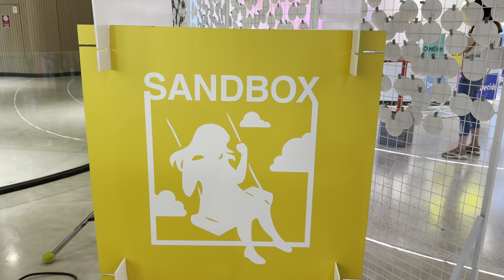[BANGKOK] True Digital Park West "Start Up Office And Co Working Space"| Sukhumvit| Thailand[4K HDR]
101 True Digital Park has of 2 main sections. East Side and West Side. East side consists of shopping, dining, office & community together, placemaking well-being & enjoyment to share time, featuring Hillside Town, green space, running track & 101 Garden. While West side is mainly office for start up, co-working space and learning center.

Covering 30,000 square meters, 101 True Digital Park is a lifestyle venue that includes a wide array of functional and retail spaces that caters to everyday essentials. The lifestyle space is consisted of four main zones as the following.
1. 101 Park – Greenery is scattered across 5,000 square meters of space inside and outside of the complex. The area is designed in harmony with the local nature to restore the original ecosystem surrounding the venue. An expansive lawn can be converted into an activity ground for all types of events.
2. Hillside Town – This highlights a retail space that focuses on creating a unique shopping and tasting experience in a small yet charming town amid the hills. Wandering across the curving slopes surrounding a stunning ambience, explore lifestyle products and food of various types spread throughout the alleys and corners.
3. 24-Hour Street – Because city life never stops, the 24-Hour Street zone is dedicated to the boundless lifestyle. On a street that never sleeps, the space is surrounded by arrays of conveniences, such as restaurants, coffee shops, mini marts, and various services.
4. 101 Track – Thailand’s first soaring, multi-level biking and running lane stretches across 1.3 kilometers. From Punnawithi BTS station onto the inside of the complex, the belt provides runners and cyclists with a cool and spacious atmosphere as well as scenic views surrounding the project.
This lifestyle space will help complete the ecosystem, making True Digital Park a world-class destination for people of the digital era and seamlessly connecting work life with the every lifestyle.

Opening Hours: 09:00 AM - 10:00 PM, Daily

How to get there: BTS Punnawithi Station (E11)

Date Record: Sunday 19, March 2023
Time: 12:14 PM
Temperature: 32℃